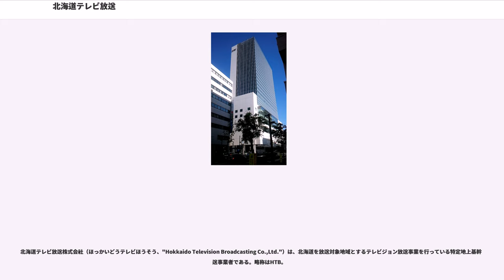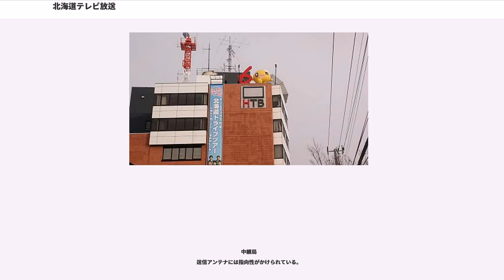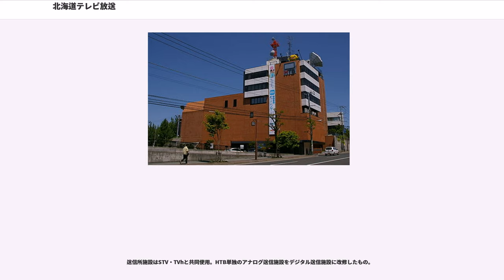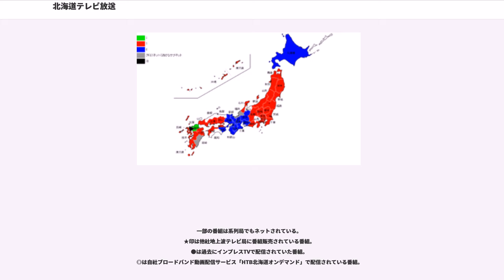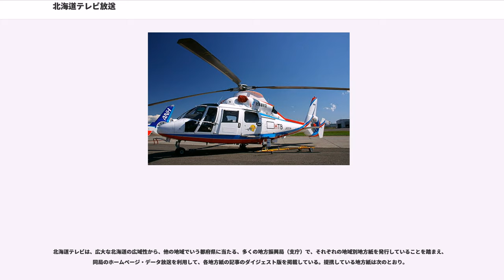北海道テレビ放送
北海道テレビ放送株式会社（ほっかいどうテレビほうそう、"Hokkaido Television Broadcasting Co.,Ltd."）は、北海道を放送対象地域とするテレビジョン放送事業を行っている特定地上基幹放送事業者である。略称はHTB。

コールサインはJOHH-DTV、リモコンキーIDは「6」。

ANN/テレビ朝日ネットワーク系列に属する。

在京キー局の系列局では初の大出力UHFテレビ局である。番組表データ放送「ADAMS」の北海道地区配信局であった（2006年2月28日をもってサービス終了）。HTBでは地域情報も提供し、「CLARK」という名称が付けられた。

年1本のペースで1時間のスペシャルドラマを自社制作（全国放送）しており、中でも2000年放送の『ひかりのまち』はギャラクシー賞奨励賞や日本民間放送連盟賞優秀賞などを受賞。アメリカ合衆国エミー賞のファイナルまで進んだが、アメリカ同時多発テロ事件の影響で本選は行われなかった。他にも2002年放送の「夏の約束」、2004年放送の『六月のさくら』で文化庁芸術祭賞優秀賞を受賞している。

使用されている放送設備は開局当初からNEC製が多い。テレビカメラも南平岸第1スタジオ・2代目大型中継車・汎用中継車・創世スクエア第1と第3スタジオは池上通信機製である。また、HDノンリニア編集システムにはカノープスHDWS-1000システムを採用している。

テレビ朝日系列で数少ない予報業務許可事業者である（もう1局は愛媛朝日テレビ）。

企業・団体の名称、個人の肩書は当時のもの。出典：

南平岸社屋は、札幌市豊平区平岸4条13丁目10番17号にあった。南平岸時代は、社屋の最寄り駅である札幌市営地下鉄南北線南平岸駅の次駅案内スポンサーになっていた。

HTBが開局するまでの間、北海道地区での日本教育テレビ（NET、現在のテレビ朝日）の番組は、NETが放送を開始した1959年（昭和34年）から札幌テレビ放送 (STV) が放送していた。これはSTVが準教育局として免許を受けたためで、午前中の学校放送のほか、午後のNETニュース（『朝日新聞ニュース』の題名で放送）等をネットしていた。しかし、学校放送と一般番組を抱き合わせにしてのネット拡大に動いたNETの方針にSTVが反発。これにより1962年（昭和37年）以降、NETの番組は学校放送も含め北海道放送 (HBC) が優先してネット受けすることとなり、STVはフジテレビ系列の番組を大幅に増やし、フジテレビの「7都市基幹ネットワーク」方針に乗り一気にクロスネット化が進む。これによって道内ではHBCがTBS系とNET系の番組を、STVが日本テレビ系とフジテレビ系の番組を放送することとなる。

一方、UHFによるテレビ局の大量免許発行の知らせを聞いた北海道財界は相次いで新放送局の設立に向けて動きだし、数社が競願する状態となったが、最終的に実行力に富んだ岩澤靖（当時・札幌トヨペット社長）、岩田厳（当時・岩田建設）社長）を中心とした「道民放送」が免許を獲得し、その後競願していた他社を合併して「北海道テレビ放送」が設立された。この時、当時北海道に拠点局が無かったフジテレビとNETの双方から系列入りの勧誘を受けたが、HTBはSTVと繋がりがあったフジテレビよりも、熱心に開局手続きまでバックアップをしたNETを選択した。ただ、HTB開局後もしばらくの間、NETの一部番組はHBC・STVで、朝日新聞ニュースはSTVで放送されていた。また、北海道文化放送 (UHB) が開局するまでは、STVの編成枠が埋まり、放送できなくなったフジテレビ系の番組を一部放送していた。なお、HTBには朝日新聞の他に読売新聞の資本も入っており、開局後の数年間はタイアップをおこなっていた時期もあり、現在でも読売新聞のCMが時折放送されているものの、1973年（昭和48年）以降、読売新聞はSTVとの関係を強めていった。また、開局以来HTBでは『読売新聞ニュース』を放送していない。

1989年（平成元年）10月にテレビ東京系列のテレビ北海道 (TVh) が開局するまでは、『土曜競馬中継』『演歌の花道』『ザ・スターボウリング』『キャプテン翼』といったテレビ東京系の人気番組が番組販売やスポンサードネット...